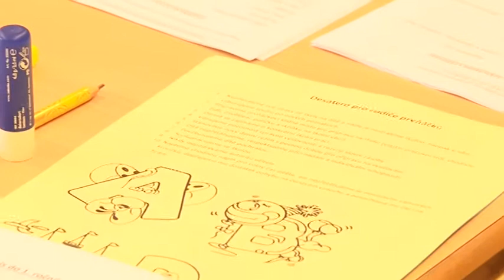07/2016 - Klimkovický čtrnáctideník.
Program o dění v Klimkovicích a okolí na 7. a 8. týden 2016.